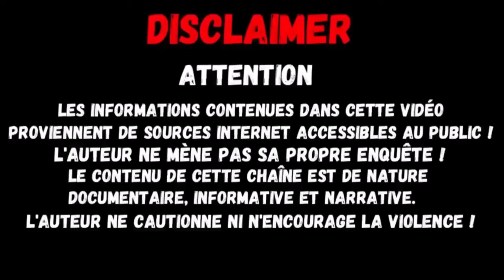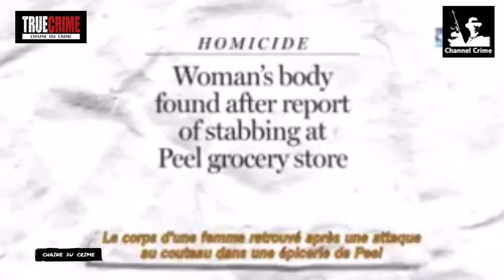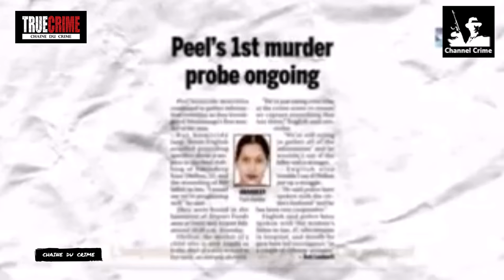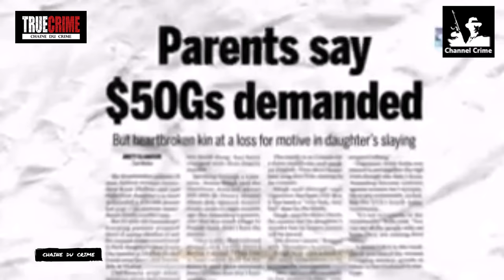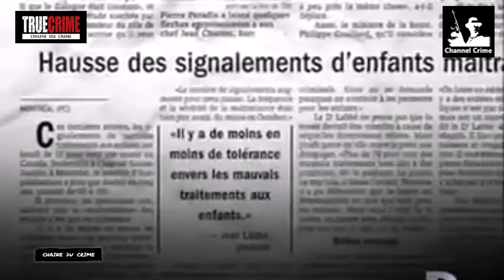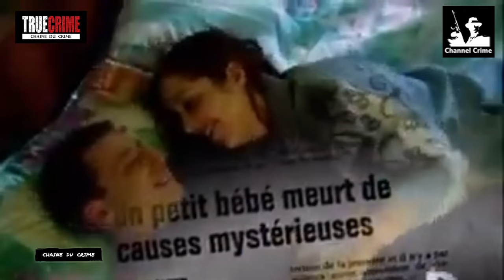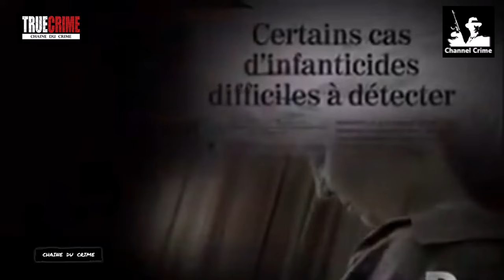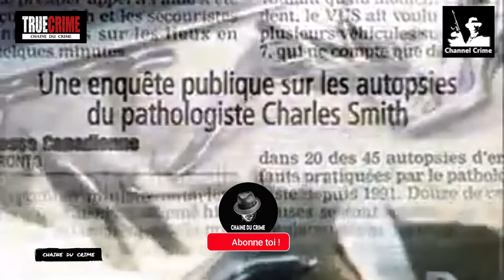Un Tueur Si Proche 2 Episodes #042